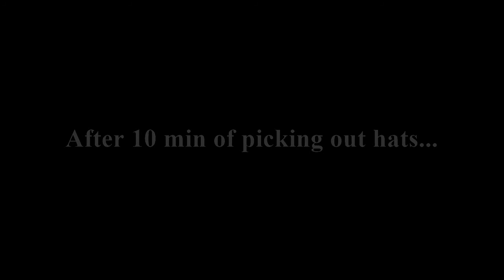We play Duck Game.. Again!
Duck game